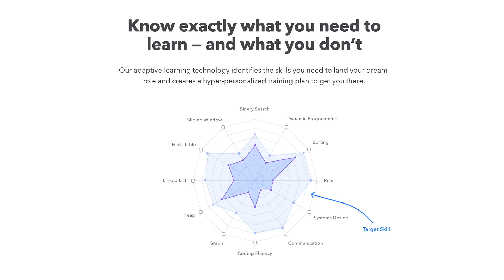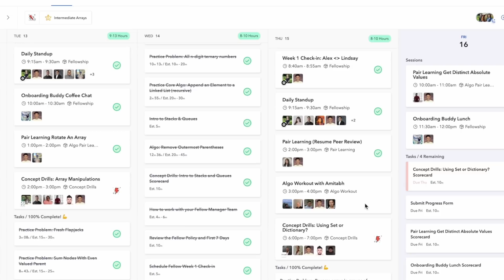Getting a job in the current tech market 😰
Lay offs left and right, looming recession, hiring freeze ... how do you get a job in the current tech market? Here are some tips. Alternatively, you can also try out Formation's fellowship program that will be structured for you based on your needs

📚  Recommended Books

Data Structures and Algorithms in Python (Beginner)

SOFTWARE ENGINEERING

ENGINEERING MANAGEMENT

⏱ TIMESTAMPS

00:00 What's with all these lay offs?
00:54 Companies are still hiring
02:08 Make yourself marketable
02:54 The dreaded interviews - what to focus on?
05:16 Get help from the pros
07:12 The case for networking
07:54 Jazz up your LinkedIn
08:20 How good are you?
08:42 So, who is hiring?
08:55 Cold calls FTW! (I mean, emails)
09:51 Don't fell embarrassed about being laid off